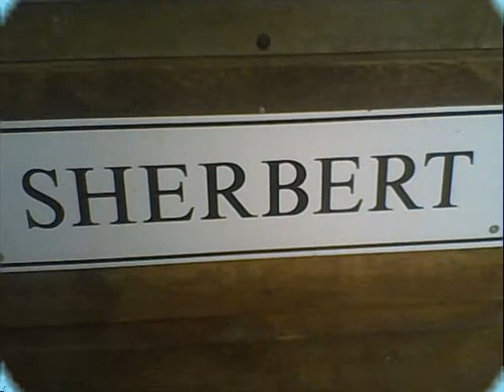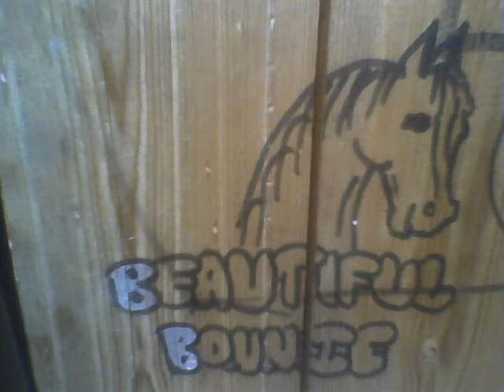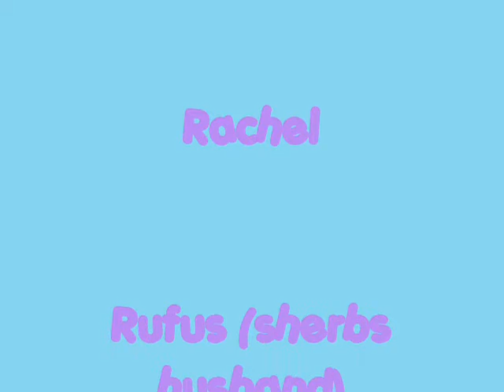Beautiful Girls x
A vid ov all our GAWJUSS ponys!! We luv them sooo much!! xxxx